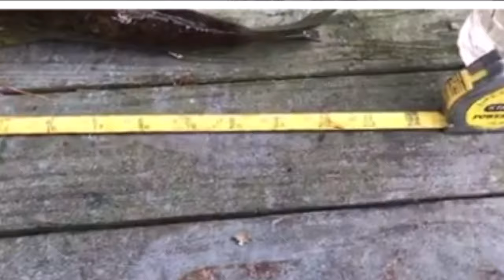Fishing for GIANT Chain Pickerel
My obsession with catching these streamline predators came quite a few years back. It was a harsher winter, compared to winters nowadays. I was out there if not every day definitely every other day trying to catch something for months. All winter (6-8 months) Not having something on the end of your rod for so long you start to lose that enthusiasm that is so important when catching a fish. So, to make a long story short I had accouple leftover popeyes chicken strips, so I put it on my hook casted into the channel with the hope of maybe catching something simple like a catfish. But with a couple key factors like cold water making pickerel a shallow hunter move into the deep channel and the current in the channel moving fast...fast enough to pick my strip up to the middle of the water column and give it a slight swirl thus resembling a baitfish suspended in one place keeping pace with current. You have a 99.9 percent chance you're not catching a predatory fish in the middle of winter let alone with a lifeless piece of chicken. Fishing is deeper than most presume, that 0.01% day can come at any time. Never give up.